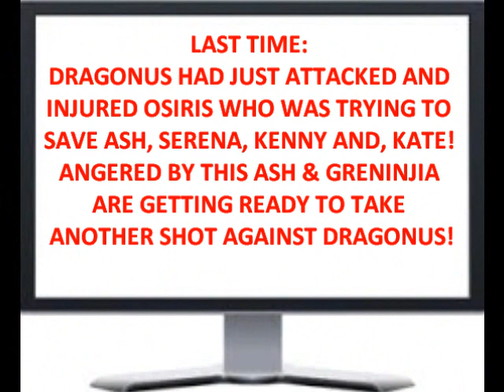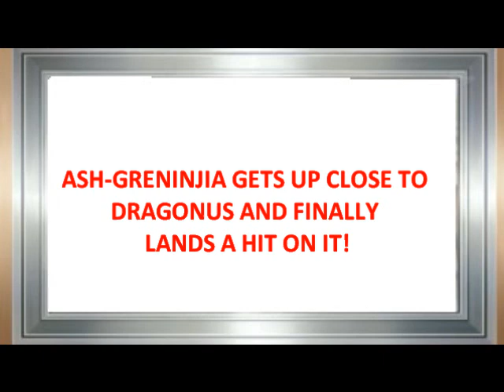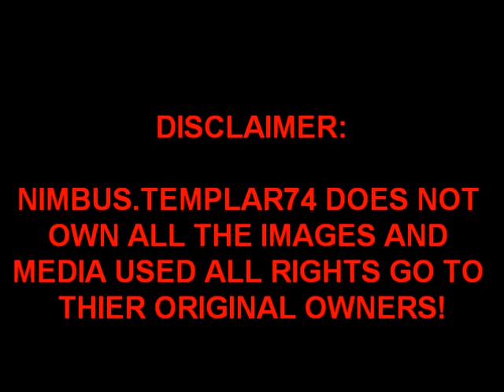AMOURSHIPPING DARK RULER STORY ARC PART 8